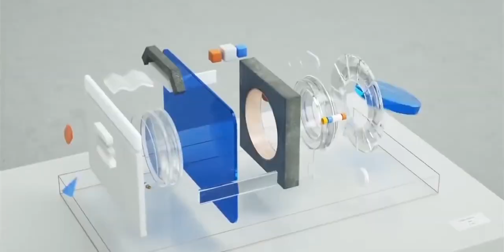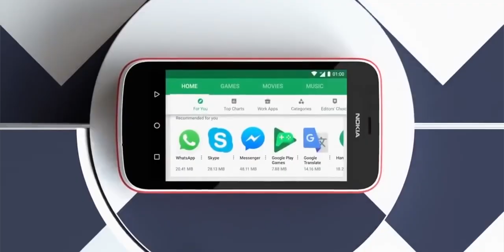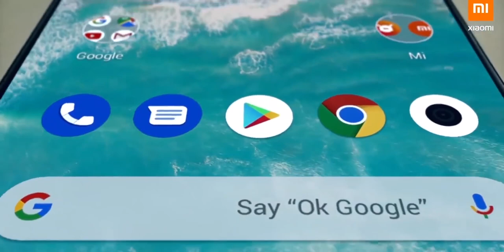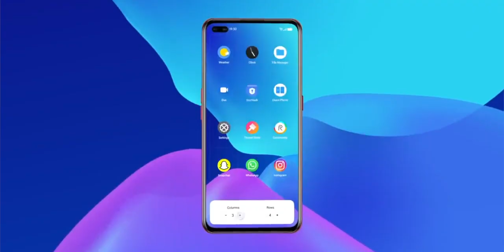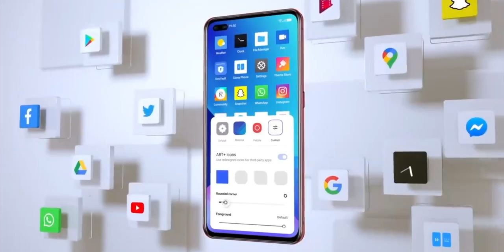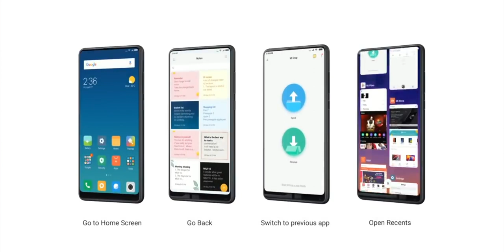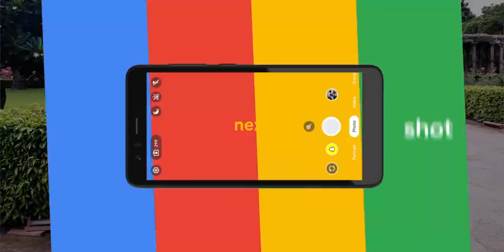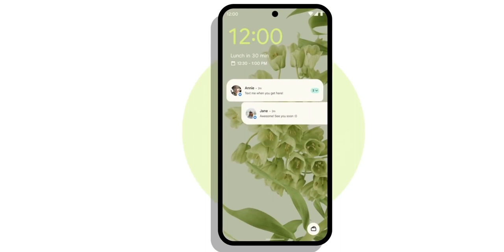What Happened to Android One? Is it Dead?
Have you ever Thought about What happened to Android One? Is it Dead? So What is the Story Behind the Android One? Let's find out in this video.

Intro: 00:00
How Android One Started? 00:45
2nd generation of Android One Phones: 02:00
Current State of Android One: 03:09
Why Android One Failed? 03:39
Even Google Left the Android One: 06:08
But Google Still Controls Android: 08:14
Conclusion: 08:54